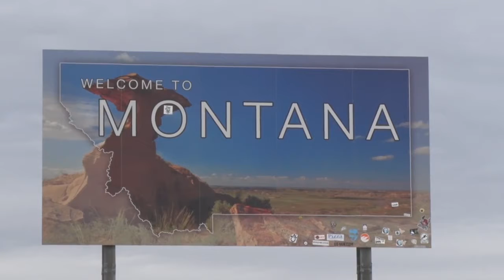Hunt Learn Compete Part 1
James and I attended Become 1's "Hunt-Learn-Compete" event a few years ago. We learned a lot, James bagged a nice pronghorn, which I captured on film, and some of our footage even appeared on a national television show!